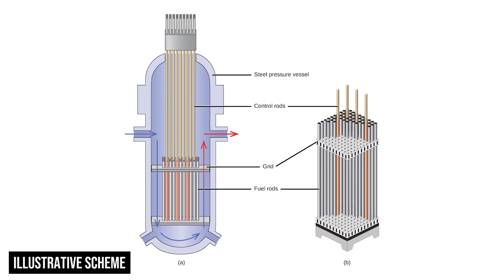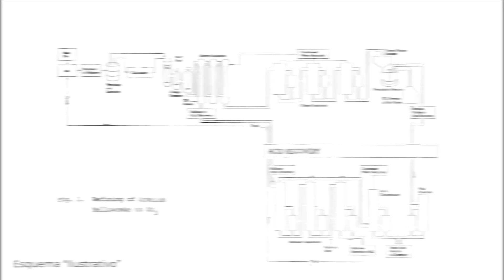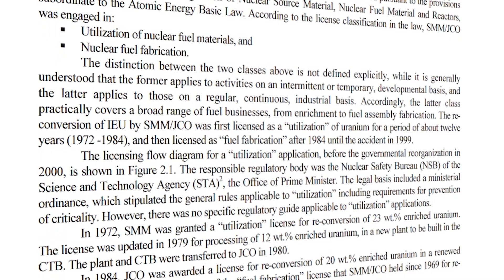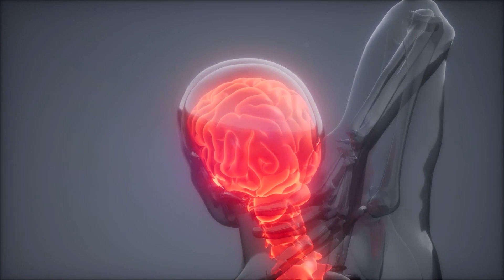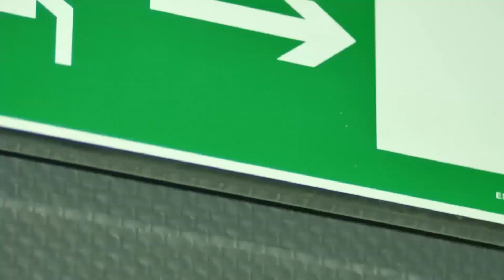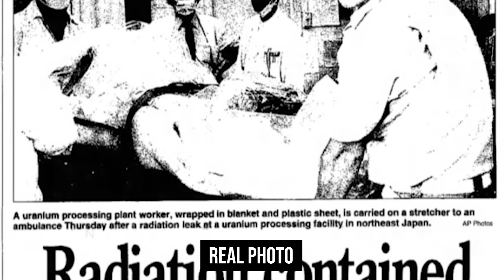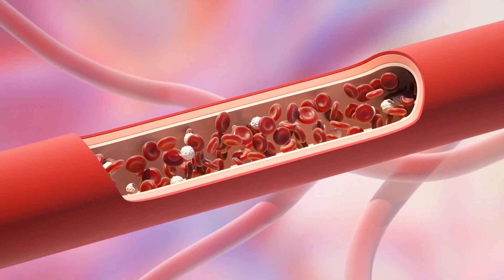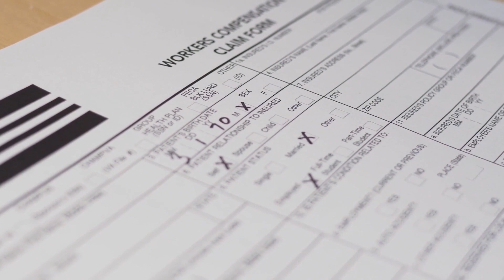The WORST death by RADIATION | Hisashi Ouchi Accident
Hisashi Ouchi's case is the most extreme radiation death case in history.

The technician at the Tokaimura plant was subjected to radiation levels equivalent to being found at the epicenter of the Hiroshima bomb.

Today we will review what happened that fateful morning in 1990 and the hell that man lived the following 83 days.

Horror Stories | 🦇

Misterious Cases | 💀

Paranormal Sightings | 🛸

If you like those, I would ask you to destroy the like button, it helps me a lot!

Chapters:

00:00 Intro
00:30 Nuclear Japan
00:58 How the Nuclear Plant Worked
02:56 Accumulation of Errors
05:06 Chain Reaction
05:56 Containment
07:23 Hospitalization
08:14 83 Days in Hell